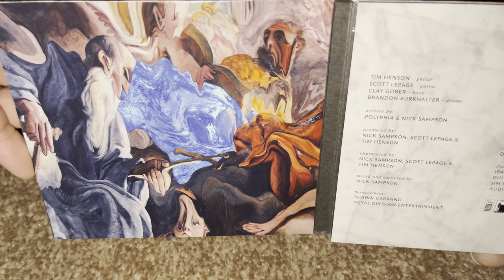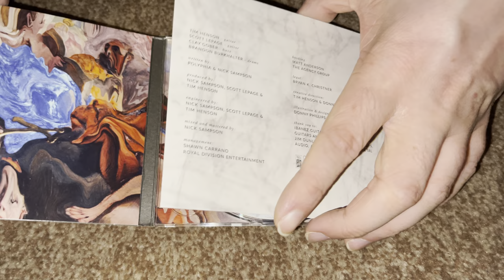Nostalgiaudio 4K Unboxing Polyphia Renaissance On Audio Compact Disc CD UK